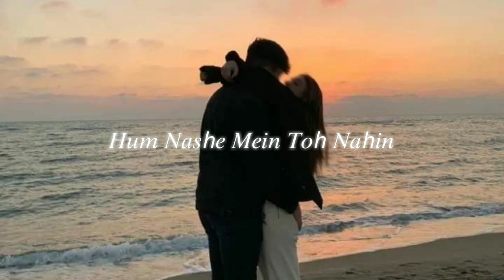hum nashe mein toh nahin (slowed + reverb) | bhool bhulaiyaa 2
artists - arijit singh, tulsi kumar